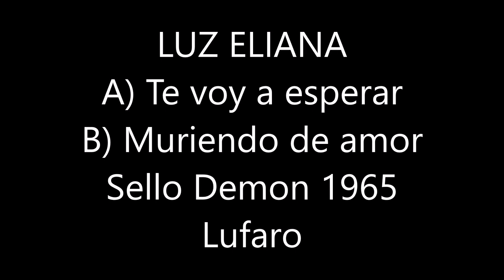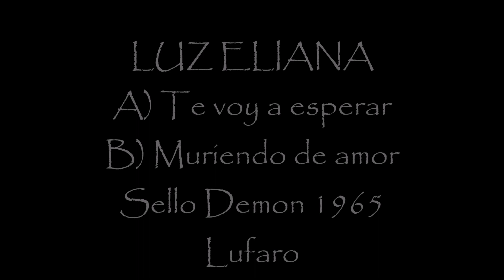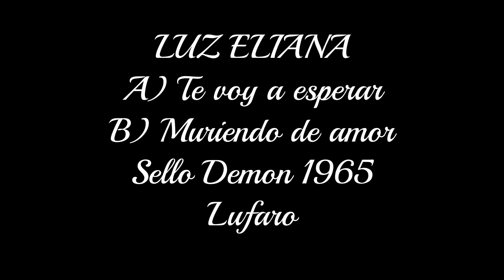Luz Eliana - A) Te voy a esperar - B) Muriendo de amor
LUZ ELIANA
A)  Te voy a esperar - autor  Pepe Ureta
B)  Muriendo de amor - autor  Randazzo-Weinstein
Sello Demon 1965
Acomp; Carlos Gonzalez y Su Orquesta